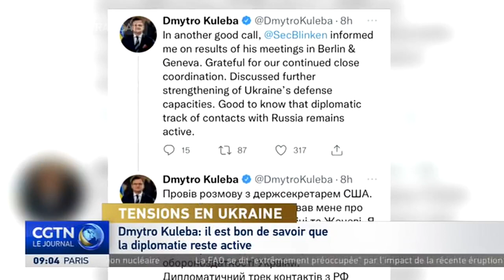Dmytro Kuleba : il est bon de savoir quela diplomatie reste active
La réunion entre la Russie et les ÉtatsUnis a attiré beaucoup d'attention. Le ministre ukrainien des Affaires étrangères, Dmytro Kuleba, a tweeté qu'il se félicitait du fait que la diplomatie reste active. Il a également déclaré que lui et Blinken avaient discuté de la poursuite du renforcement des
défenses de l'Ukraine.